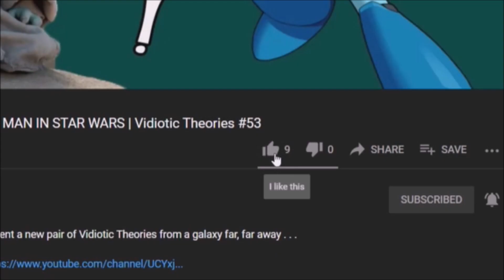WE GOT YOU, PAR | Evoland II Let's Play #13 | Vidiocy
'Cause we're too cool to say 'partner' . . .